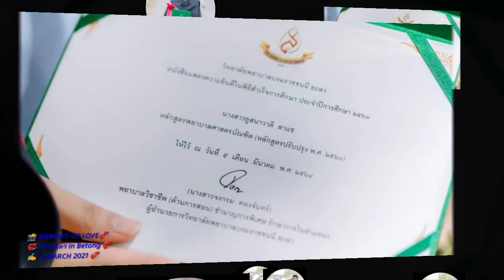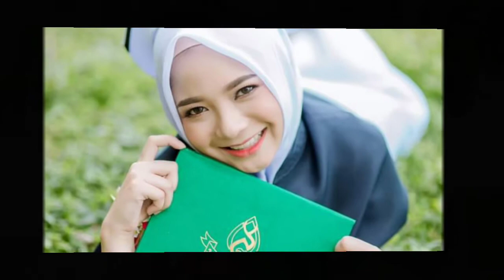ความทรงจำ แอม เสาวลักษณ์ MemoryOfLove กัลญมิตรInBetong nor 5 March 2021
Song : ความทรงจำ
Singer : แอม เสาวลักษณ์

Nor Pawinee
In Betong